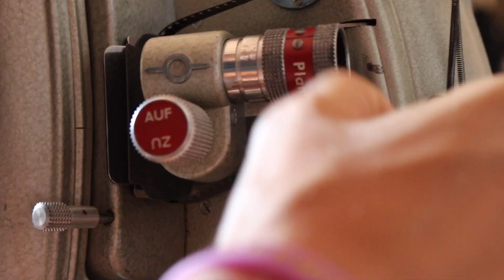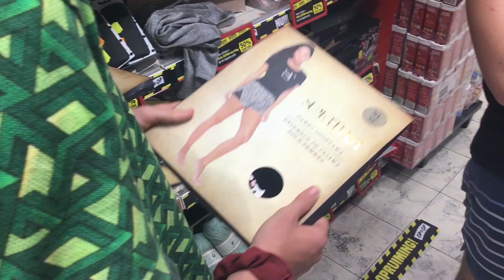DE VAKANTIE IS BEGONNEN (vakantie Tiel) / vlog #101.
DE VAKNTIE IS BEGONNEN (vakantie Tiel) / vlog #101.